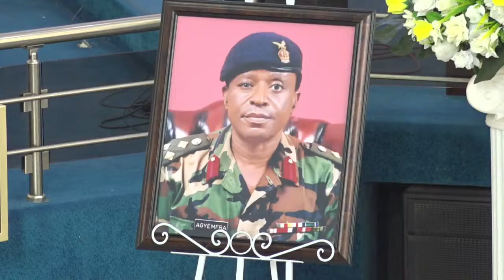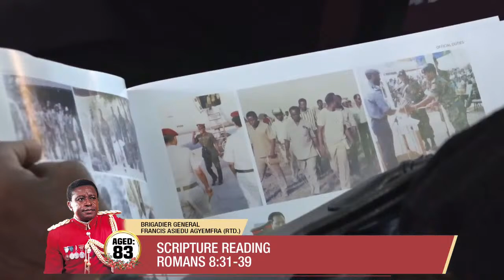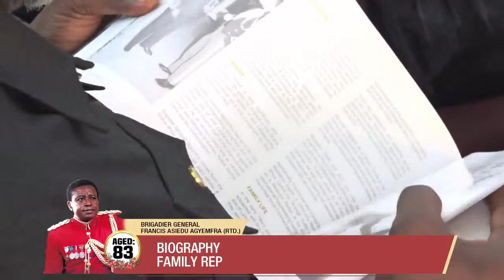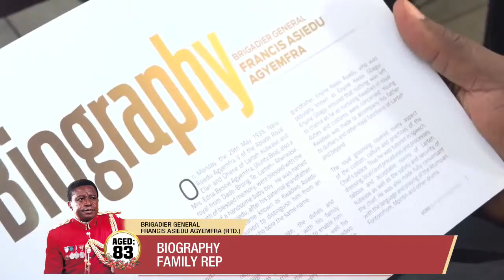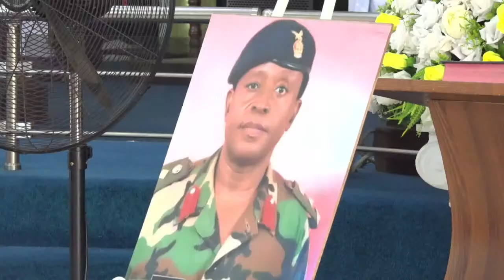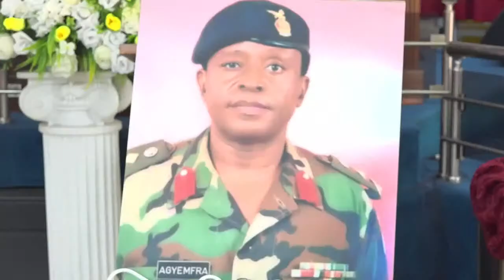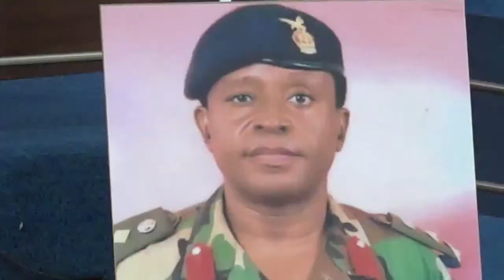Funeral Service of the Late Brigadier General Francis Asiedu Agyemfra (Rtd.)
Live stream Burial of the Late Brigadier General Francis Asiedu Agyemfra (Rtd.)
Date of event: 25th November, 2022
Location: Garrison Methodist Presby Church - Burma Camp